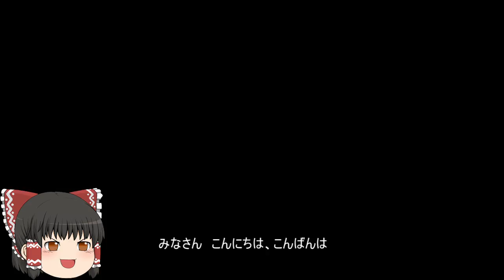機動戦士ガンダムオンライン[ゆっくり実況プレイ](タクラマカン砂漠)パート109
ジオン公国軍の支援タイプと強襲タイプの実況プレイです。